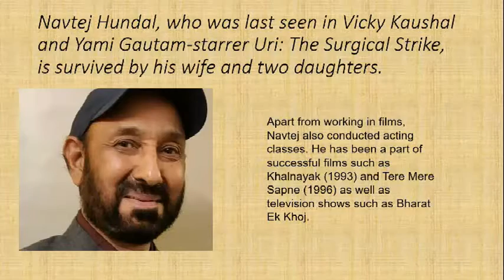Actor Navtej Hundal From 'URI:The Surgical Strike' Passes Away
Navtej played the home minister in 'Uri'. He had also worked in Bollywood films including 'Khalnayak' (1993), 'Tere Mere Sapne' (1996).